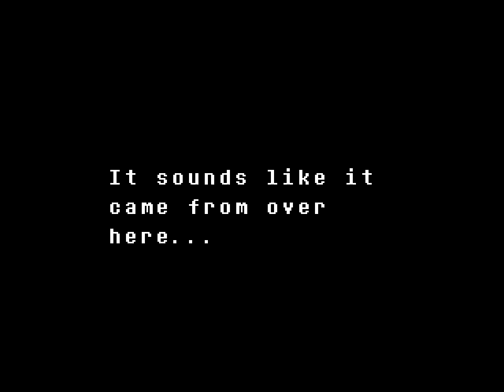Undertale - Blind Let's Play - Part 11: Perfect Vessel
I won't tolerate any spoilers of any kind! No saying of what will/can happen. Nothing about paths for different endings. Nothing at all. Discussing or talking about what has happened up to the point of the video you're commenting on perfectly fine.

Played on Steam with an Xbox 360 controller.
Recorded with Fraps.
Audio recorded, mixed and mastered with Cubase.